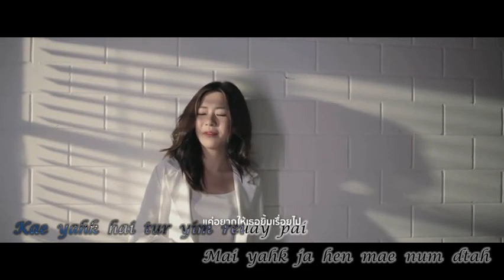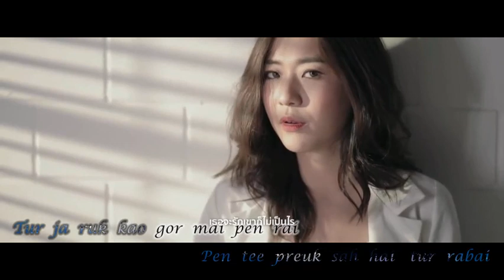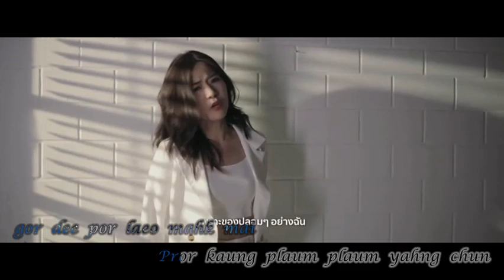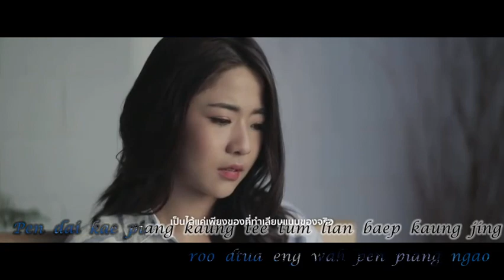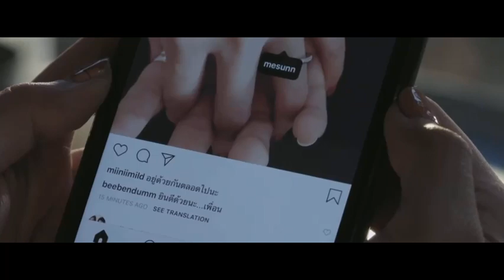leenam repeat love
LIRIK LAGU REPEAT LOVE BY KACHA AF8